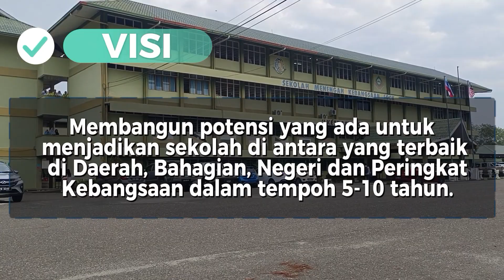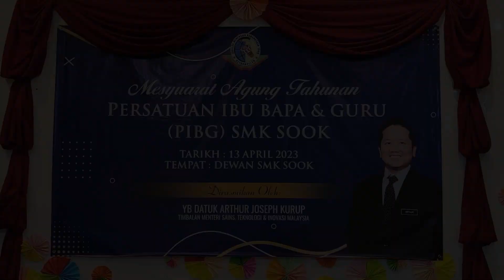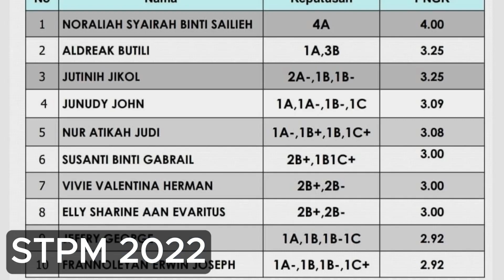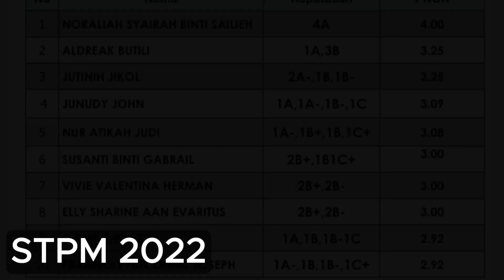VIDEO KORPORAT SMK SOOK 2023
Video Korporat SMK Sook untuk Hari Terbuka PPD Keningau 16/09/2023